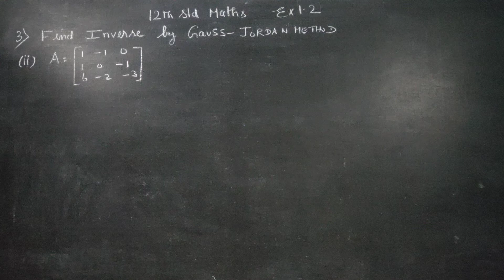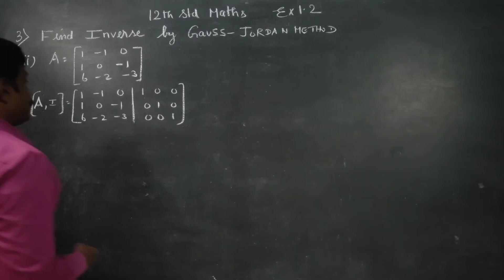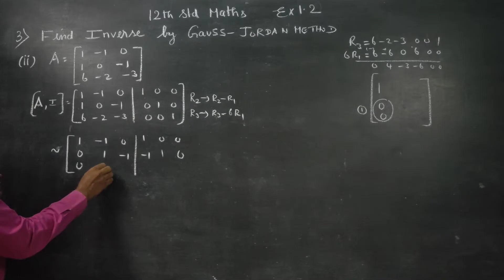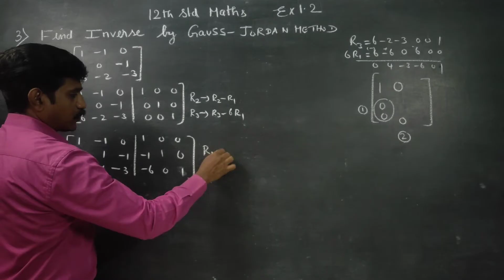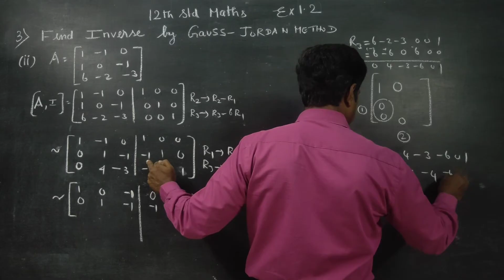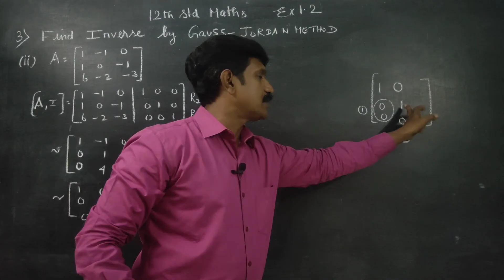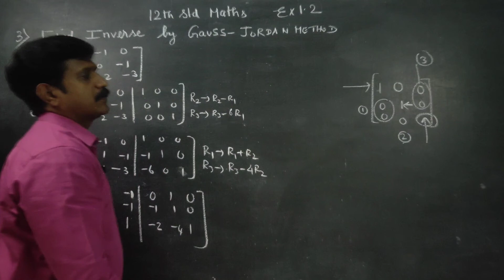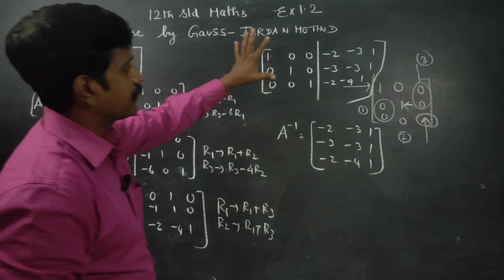12th STD MATHS EX 1.2(3)(ii) Find inverse of the Matrices by Gauss Jordan Method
Chapter – 1